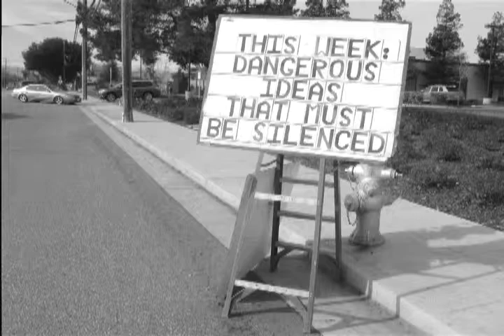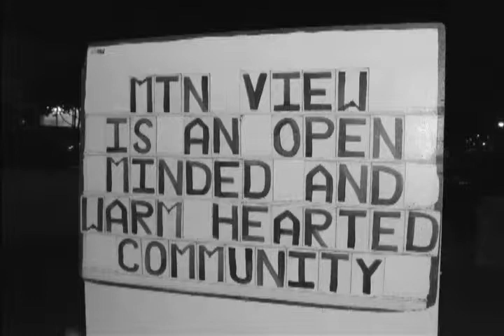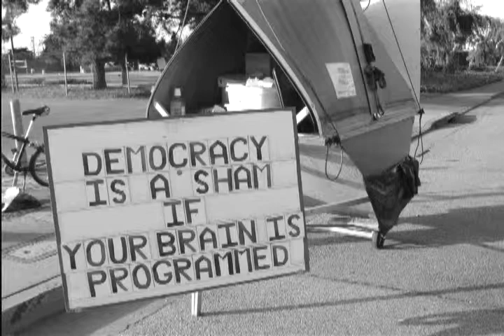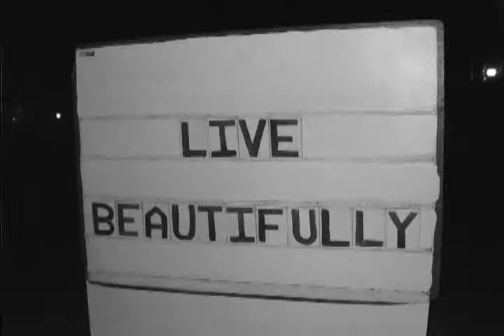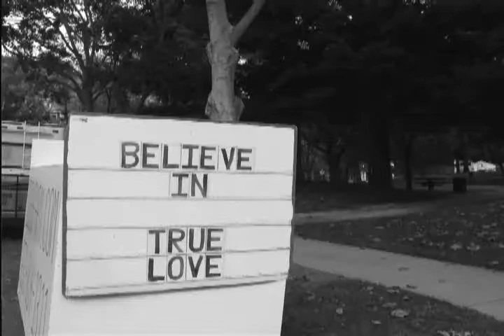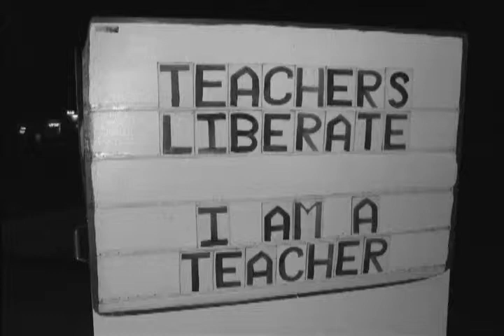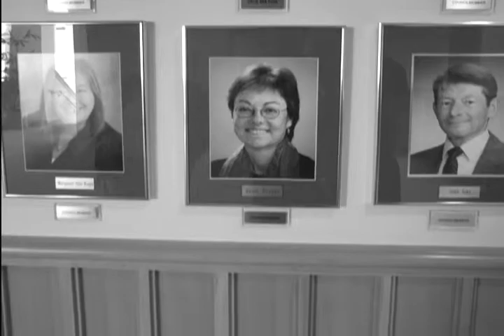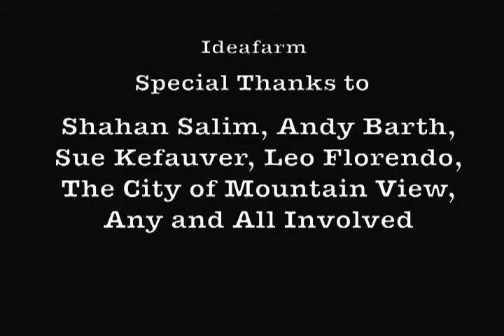10-11-p7 SR Documentary Idea Farm